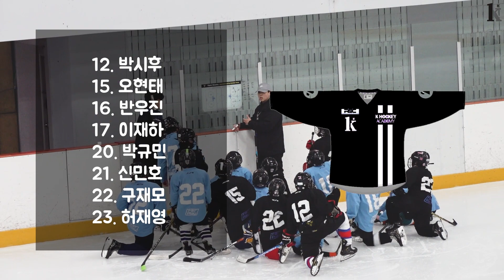k하키 (노원) 고학년 게임레슨 풀영상 6월 5일